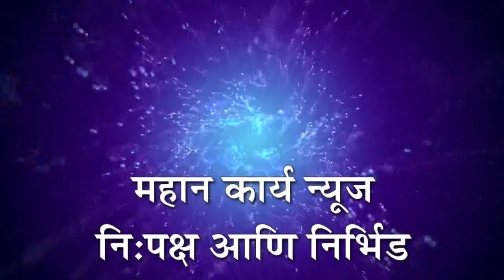महापुर येणार गृहित धरून आराखडा तयार करा - तहसिलदार अपर्णा मोरे-धुमाळ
शिरोळ - महापुर येणार गृहित धरून आराखडा तयार करा - तहसिलदार अपर्णा मोरे-धुमाळ